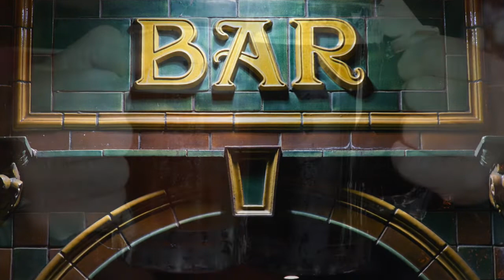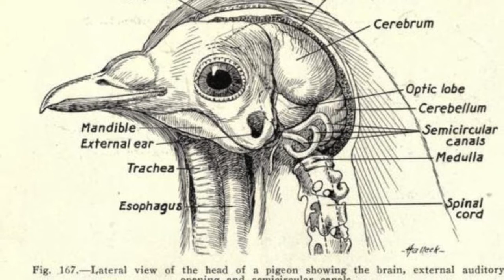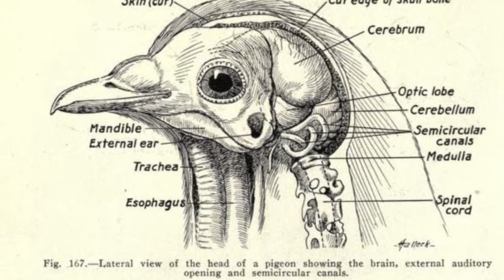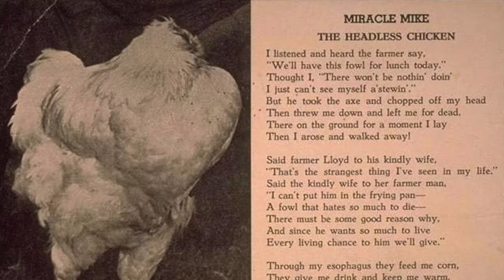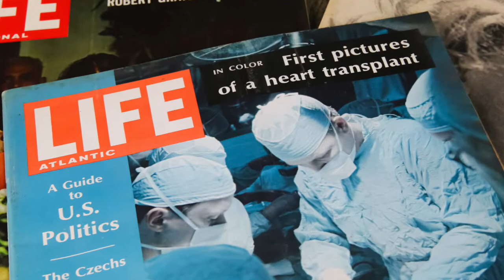True Stories: A Headless Chicken! The unbelievable tale of Mike the Headless Chicken!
Get ready for a tale that will leave you scratching your head! In this video, we explore the True Story of Mike the Headless Chicken, an unbelievable story that defies all odds. Mike was a normal farm chicken until one day, he was beheaded. But to everyone's surprise, he not only survived but also lived for another 18 months without his head. We'll dive into the science behind this incredible feat and the events that led to Mike becoming a national sensation. From his rise to fame to his untimely death, we'll tell the story of Mike the Headless Chicken. Don't miss out on this fascinating and unbelievable True Story. Watch now!